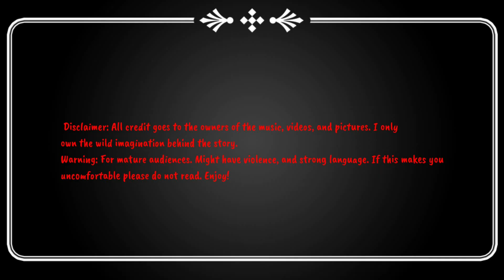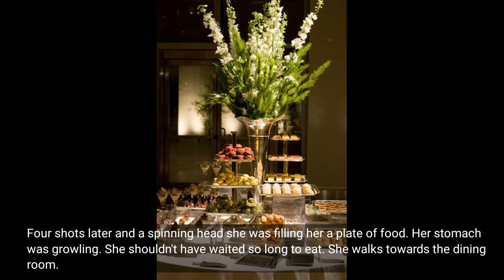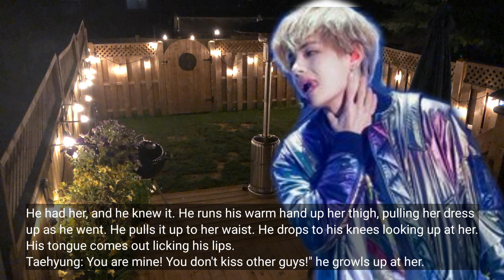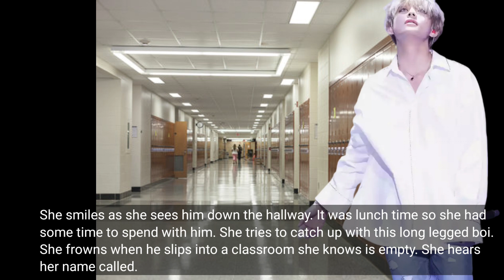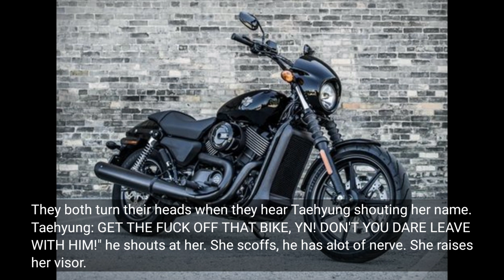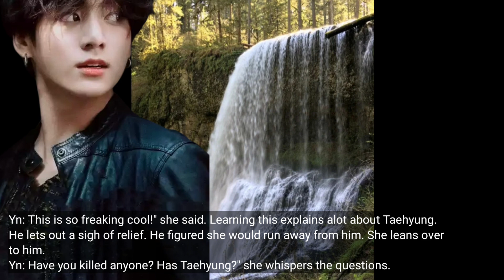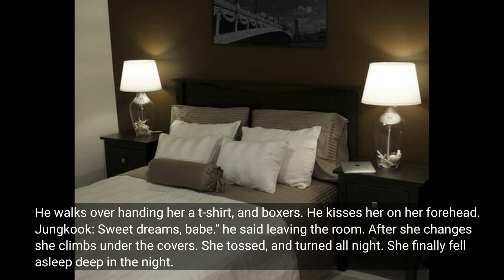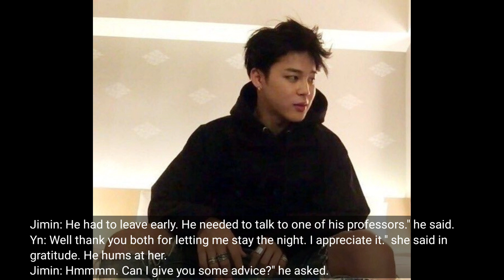INCUBUS SERIES(BTS KIM TAEHYUNG FF) INCUBUS LULLABY CHAPTER 4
The beginning of the INCUBUS LULLABY SERIES . Kim Taehyung, incubus becomes enchanted with a young Yn. A girl that will grow into a woman.
She thinks of him as just an imaginary friend.  Taehyung will take what is his.
A love that will hurt in more ways than one.